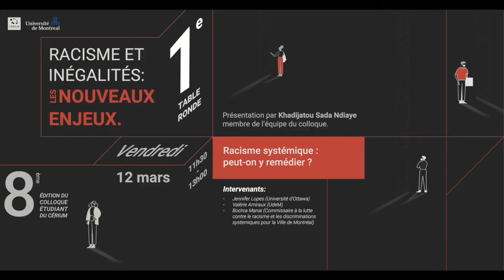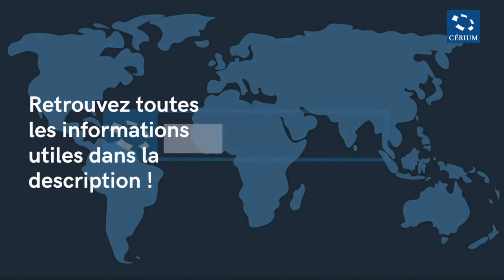Racisme systémique : Peut-on y remédier ?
L’année 2020 a été riche en émotions, et plusieurs évènements qui se sont produits ont montré à quel point les enjeux du racisme et des inégalités sont présents dans nos sociétés contemporaines. C’est dans ce contexte que s’inscrit la 8e édition du colloque étudiant du CÉRIUM, qui portera sur les nouveaux enjeux autour du racisme et des inégalités, tels que les différentes discriminations au sein de nos sociétés ainsi que la lutte contre le racisme et les inégalités.

Ce colloque abordera plus exactement trois problématiques qui s’imposent dans le paysage politique actuel : le racisme systémique, les inégalités sociales et raciales en temps de pandémie, ainsi que la politique et ses actions à l’égard du racisme.

Première table ronde : Racisme systémique : peut-on y remédier ? (Vendredi 12 mars : 11h30 - 13h)

Modératrice :  Khadijatou Sada Ndiaye, membre de l’équipe du colloque

Ce panel a pour objectif de mettre en lumière une expertise scientifique et praticienne au problème du racisme systémique, en recourant à une approche conceptuelle puis pratique du sujet en prenant en compte les enjeux actuels.

Intervenantes :
- Jennifer Lopes, professeure à l’École d’études sociologiques et anthropologiques de la Faculté de sciences sociales de l’Université d’Ottawa
- Valérie Amiraux, professeure de sociologie et vice-rectrice aux partenariats communautaires et internationaux de l’Université de Montréal.
- Bochra Manai, commissaire à la lutte contre le racisme et la discrimination systémiques de la Ville de Montréal.